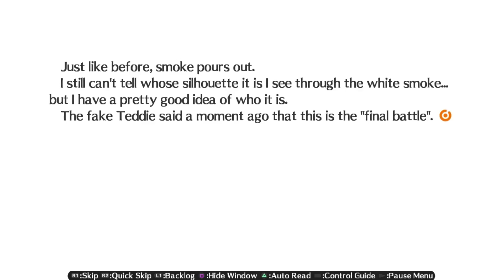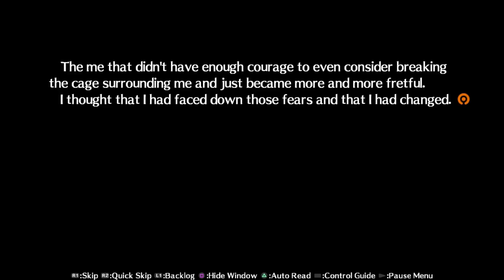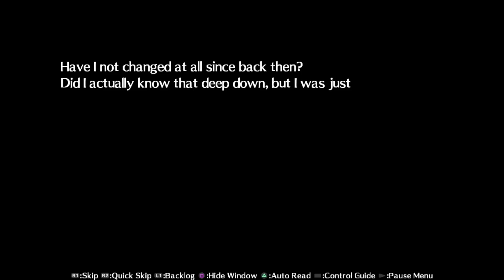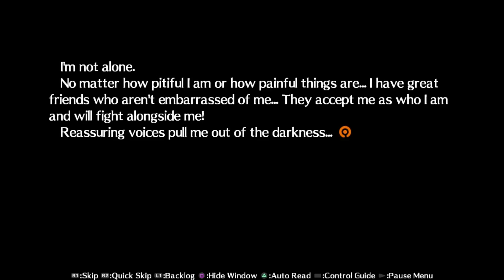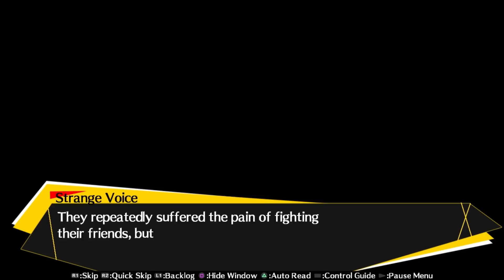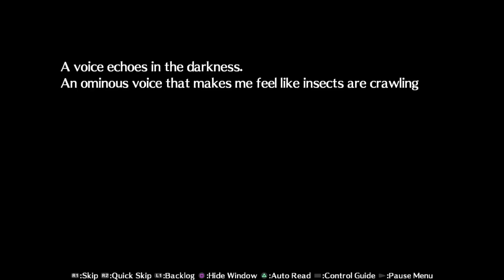Persona 4 Arena. Part 8. Yukiko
Storyline of Persona 4 Arena.